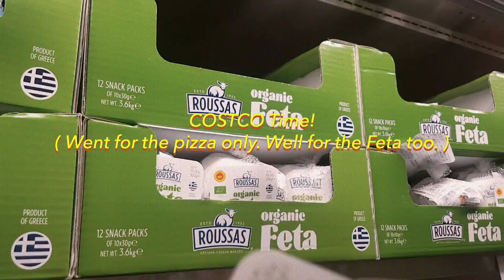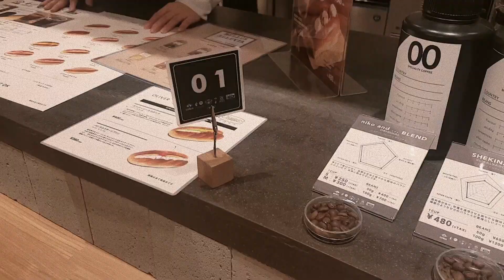A Weekend In Kobe: COSTCO, Nitori, & House Hunting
Window shopping and house ocular to prepare for the big housing move next month.